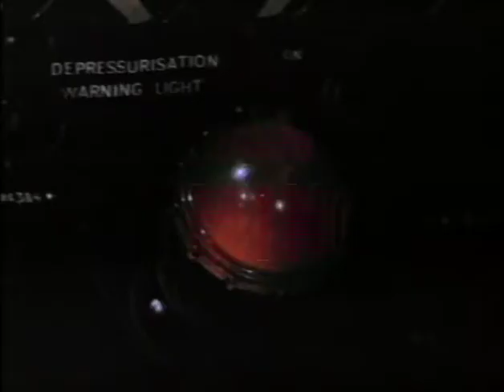Thunderball (1965) - Trailer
James Bond heads to the Bahamas to recover two nuclear warheads stolen by S.P.E.C.T.R.E. Agent Emilio Largo in an international extortion scheme.

Directed by Terence Young.
Written by Jack Whittingham (based on an original screenplay), Richard Maibaum (screenplay) and John Hopkins (screenplay).
Starring Sean Connery, Claudine Auger and Adolfo Celi.